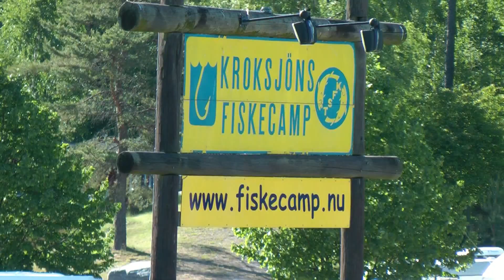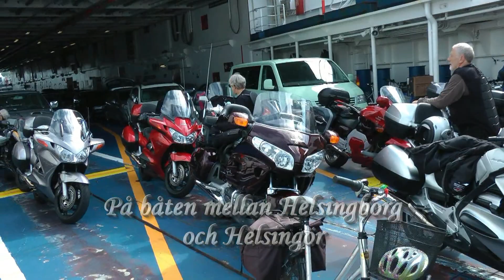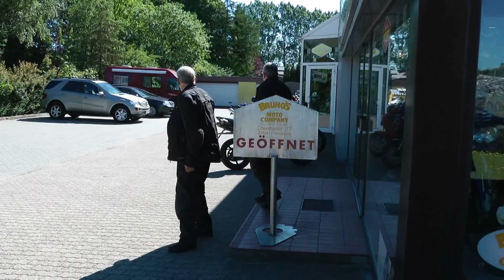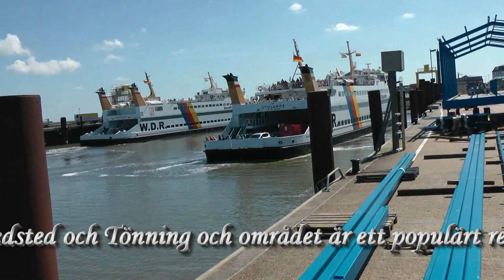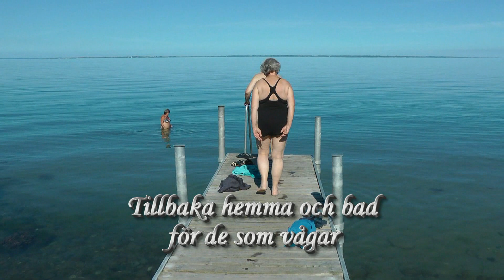Jalles Danmarksresa 2011-06-01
Detta är gammalt material men kanske kan vara något att titta på.